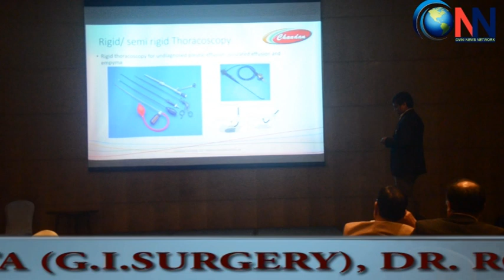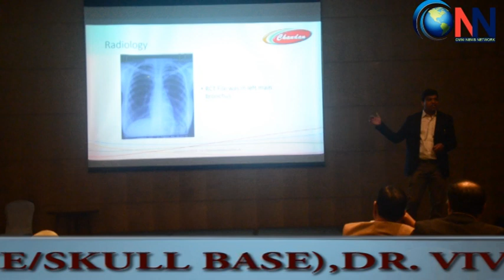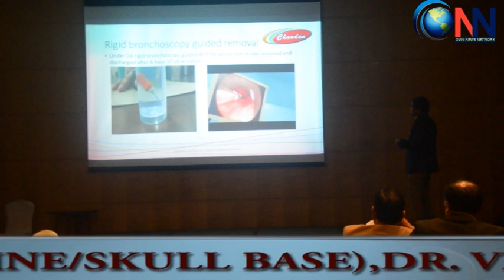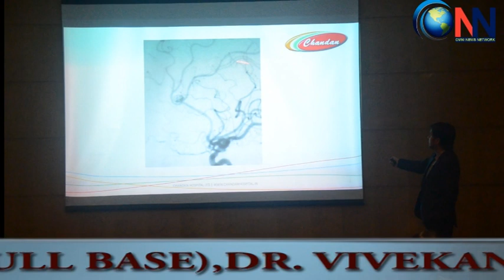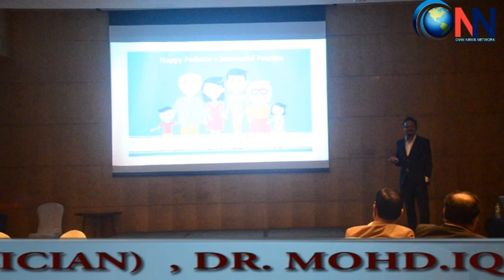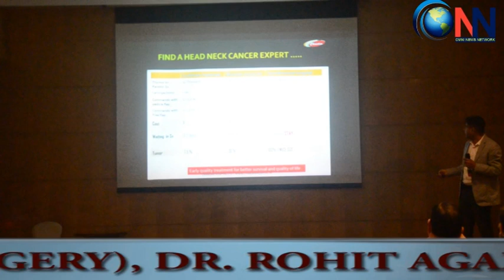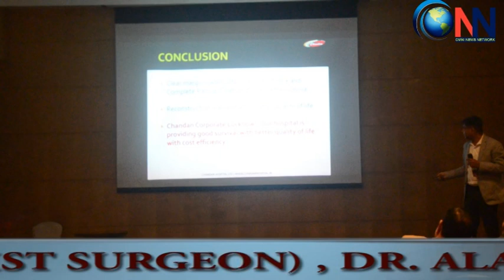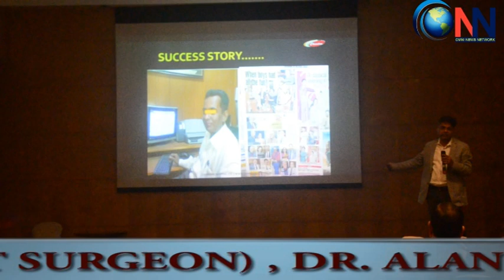Hotel Fairfield में किया गया 'Rare Surgeries Of 2018 मेडिकल एजुकेशन प्रोग्राम का आयोजन